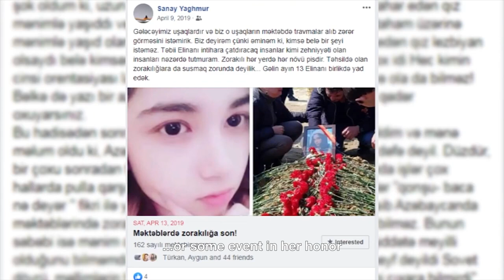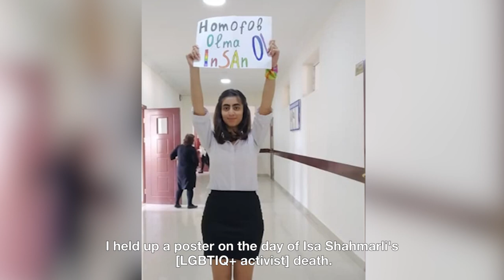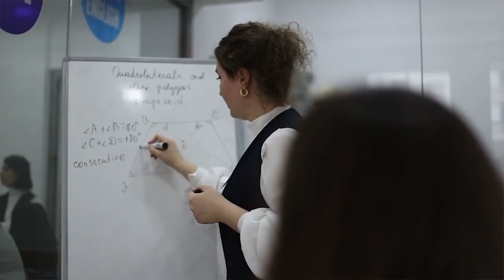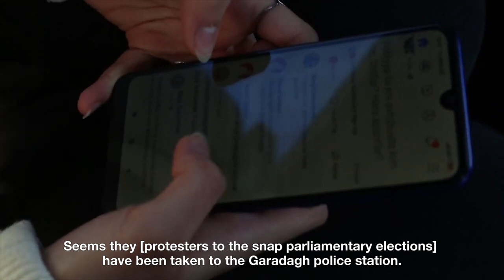Teenage gender rights warrior | 15 yaşlı etirazçı | Chai Khana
Sanay Yagmur, 15, is a tenth grader who is encouraging her fellow students to create a culture of protest at her school in Baku.

In the video we used:
Personal archive of Sanay

Video footage:
 RFERL/Baku
Hamam Times

Photos from the protest by:
Firudin Salimov - Gözətçi /Gozetchi
Farqana Novruzova
Bashir Kitachaev
Veli Shukurov
15 yaşlı Sənay Yağmur orta məktəbdə etiraz mədəniyyətini təşviq edən 10-cu sinif şagirdidir. Şagirdlərin nadir hallarda ictimai-siyasi mövzularda danışdığı bir vaxtda Sənay həmyaşıdlarının səssizliyini pozmaqda qərarlıdır.

O, mizoginist ənənələr haqqında danışmaq üçün oxuduğu məktəbdə təkbaşına aksiyalar keçirir, xüsusilə gender əsaslı zorakılığı gündəmdə saxlayır.

Onun etirazlarını dayandırması üçün təzyiqlərə baxmayaraq, ədalətsizliyə qarşı mübarizə aparmağı sinif yoldaşları üçün də ilham mənbəyinə çevrilib.